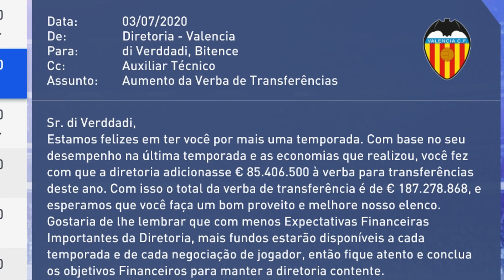REFORÇO DOS SONHOS POR €150 MILHÕES PRA CHAMPIONS! | FIFA 19 - Modo Carreira Valencia #48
Nova temporada, novo estilo de thumb e novo objetivo: agora o Valencia vai com tudo, 100% focado pra ganhar a Champions League. Pra isso, abrimos a carteira e soltamos a grana pra contratar o nosso reforço dos sonhos por incríveis €150 MILHÕES! Acompanhe a nossa jornada no episódio 48 do Modo Carreira Valencia no FIFA 19!

😍 NOVA CAMISA PERSONALIZADA DO CANAL! LINDÍSSIMA! 😍
(Eu tô APAIXONADO por essa camisa!)

(Eu não ganho quase nada. É mais pra galera que realmente curte o canal ✌)

⚡⚡⚡ SÉRIES QUE VOCÊ VAI GOSTAR ⚡⚡⚡